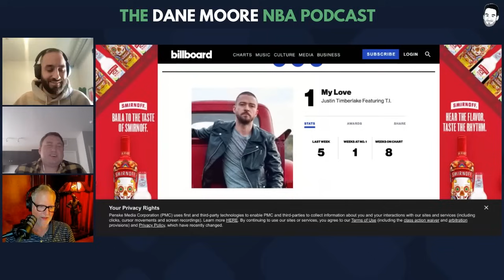FIVE Timberwolves Questions w/ Craig Kilborn & Chris Hine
On today's show, Dane is joined by Craig Kilbron and Chris Hine to answer Five Wolves Questions as the season nears, and for Craig and Chris to nerd out about the now-rebooted classic sitcom Frasier.

-- What has excited you most in the Wolves' first three preseason games? (10:20)
-- Naz Reid? (27:10)
-- How should we feel about Ant consistently being labeled as "Jordan-esque"? (34:15)
-- How many wins will the Wolves have? (40:25)
-- What are Craig's top 5 episodes of Frasier? (49:10)